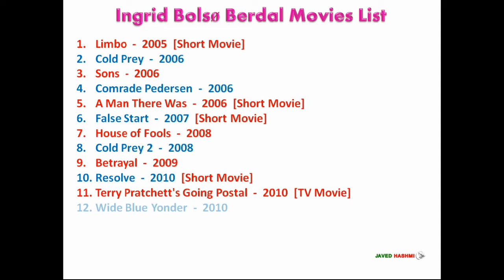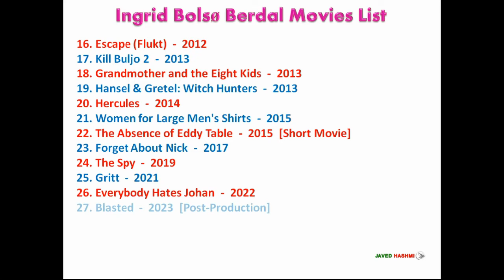Ingrid Bolsø Berdal: All 27 Hit and Flop Movie List Along 10 TV & 13 Stage Shows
Ingrid Bolso Berdal Movies List: INGRID BOLSO BERDAL (इंग्रिड बोल्सो बर्डाल) is a Norwegian actress. She started her acting career with short film limbo, Here you can watch ingrid boslo's hit and flop complete filmography from debut film "Limbo" 2005 to upcoming movie "Blasted" 2023.

Ingrid Bolso Berdal [Short Bio]
Ingrid Bolso Berdal Date of Birth: 02 March 1980
Ingrid Bolso Berdal Height: 5 ft. 7 inch